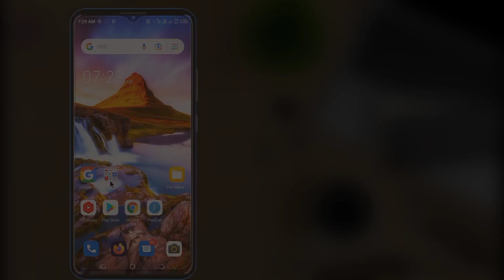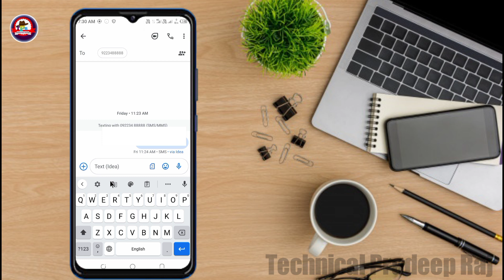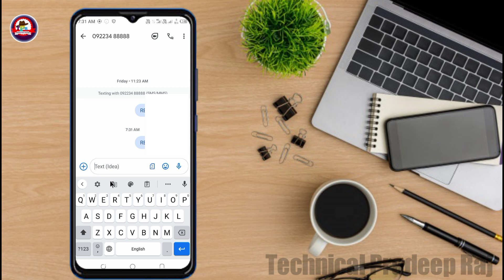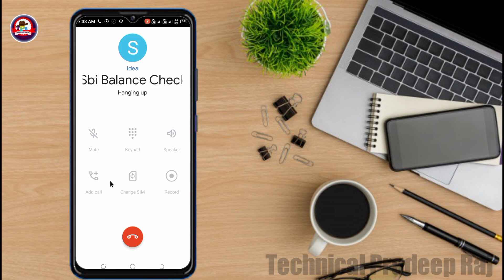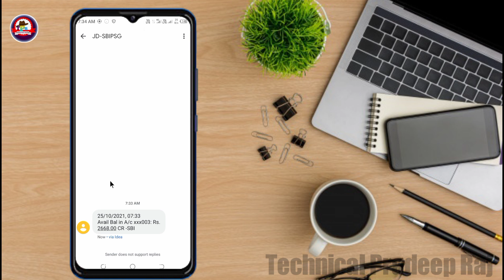SBI Balance Check | SBI Ka Balance Kaise Check Kare | SBI Account Balance Check | 2021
doston is video mein bataya gaya hai ki aap kaise SBI Bank ka balance apne mobile se check kar sakte.

sbi bank ka balance kaise check kare
how to check sbi bank balance in mobile
sbi account balance kaise check kare
sirf account number se bank balance kaise check kare